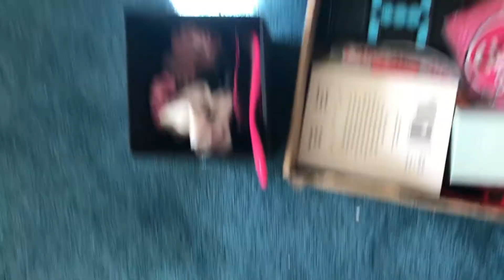VLOG DAY 3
This was yesterdays adventure of starting to pack yayyyyy.